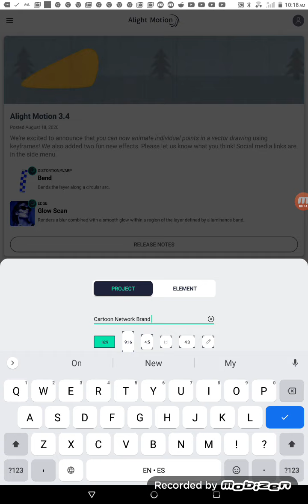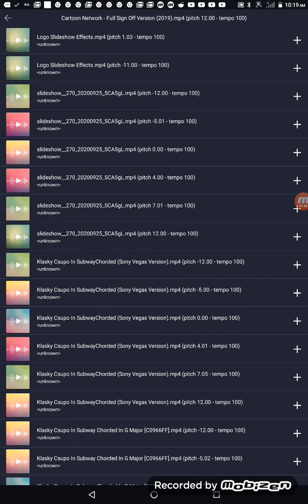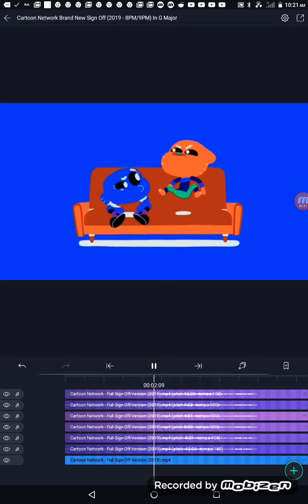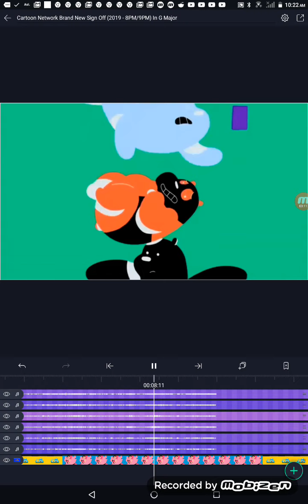How To Make G Major On Alight Motion And Music Speed Changer